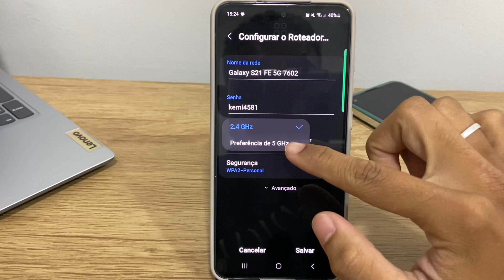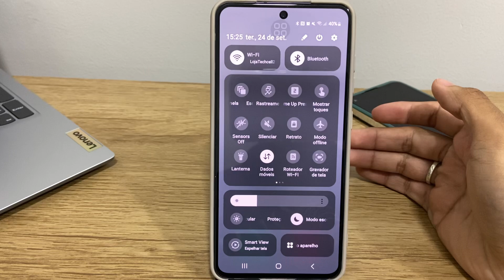Samsung S22,S22+ e S22 Ultra tem 4G ou 5G?Rede móvel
Nesse video eu trago Uma pequena review mostrando se o Samsung S22,S22+ e S22 Ultra tem 4G ou 5G